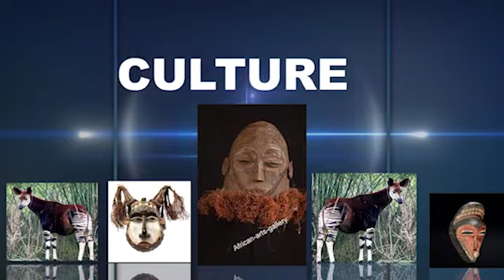UPDS ET PPRD BOTIKA DISTRACTION YA PAMBA FELIX NA JOSEPH KABILA BAZO TEKA MBOKA